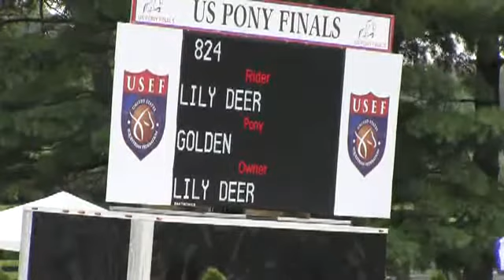Video of GOLDEN ridden by LILY DEER from ShowNet!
GOLDEN ridden by LILY DEER at 2013 USEF PONY FINALS.  This round is from class 11, LARGE GREEN PONY O/F and finished 62 of 79.